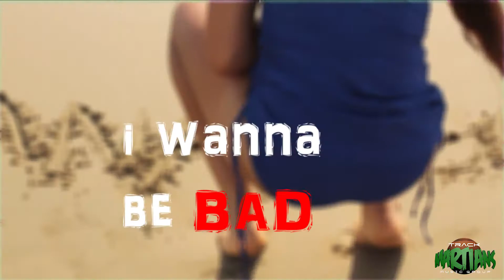All In Your Area (Lyric Video) by Ana Lou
All In Your Area by Ana Lou
A Gold Glass Productions